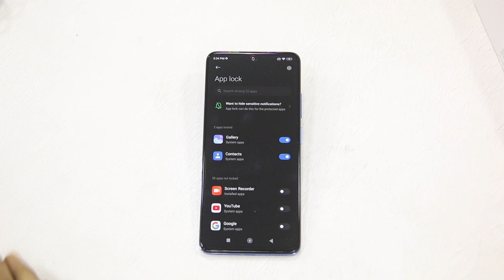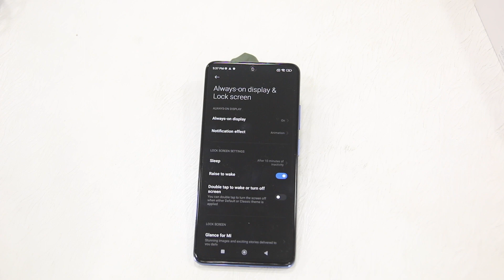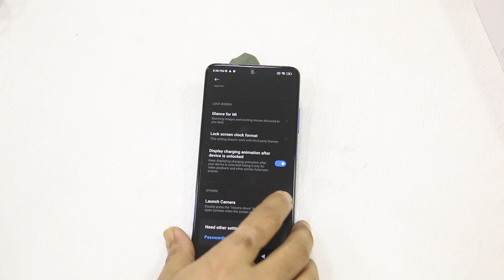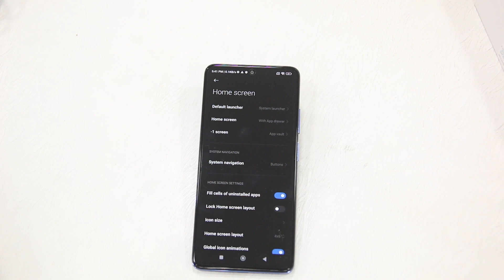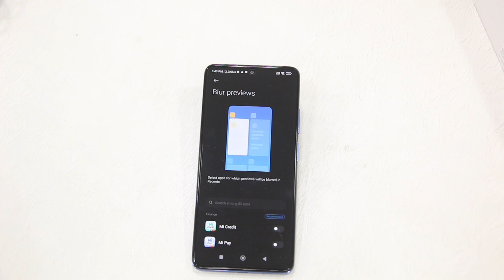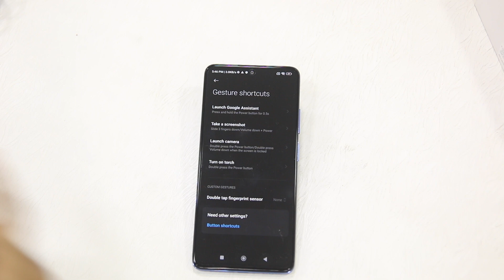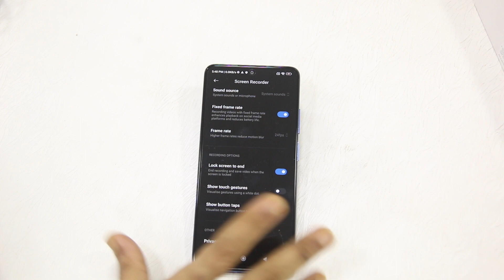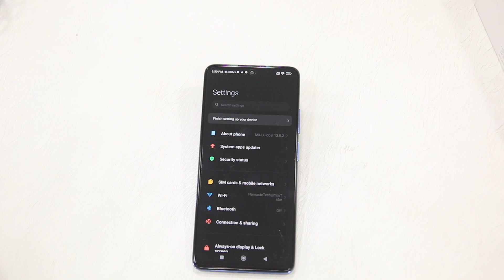Best Redmi Note 11 Pro/Plus Tips & Tricks [HINDI]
Check out some of the best MIUI 13 Tips and Tricks on Redmi Note 11 Pro